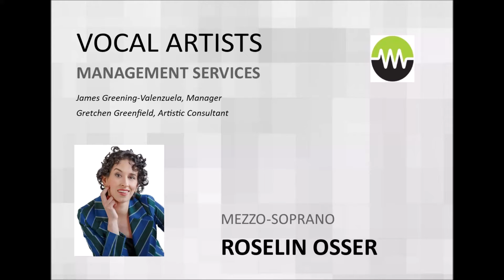Mozart: Il padre adorato (Idomeneo) - Roselin Osser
Roselin Osser, mezzo-soprano
Tim Steele, pianist